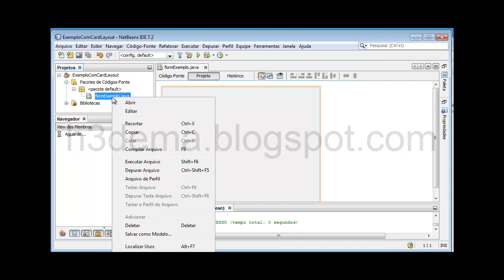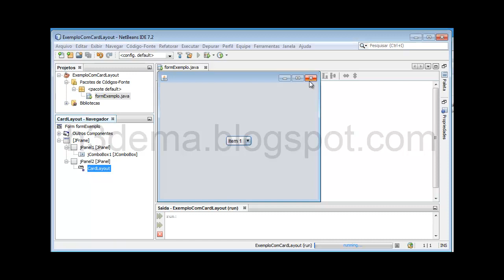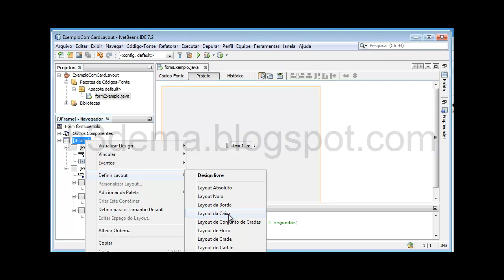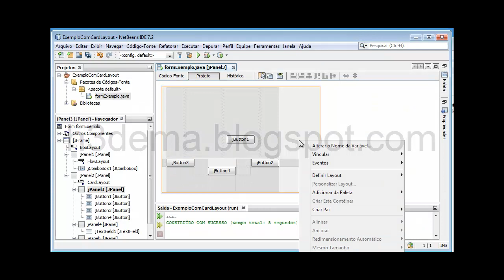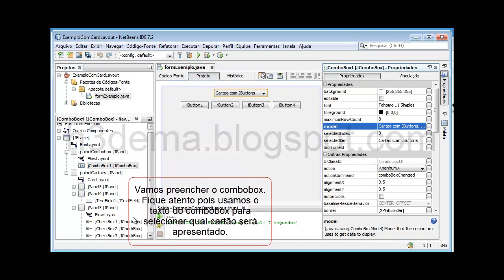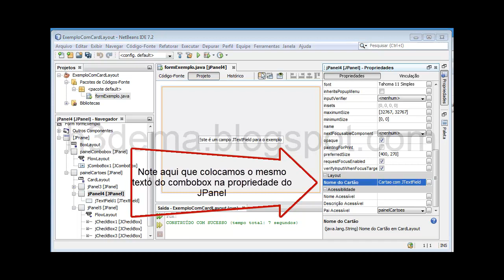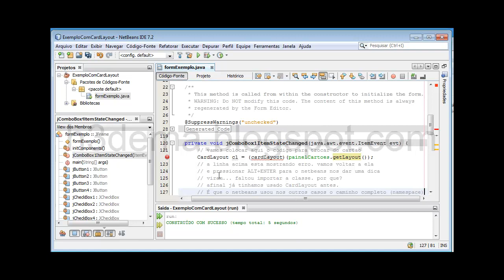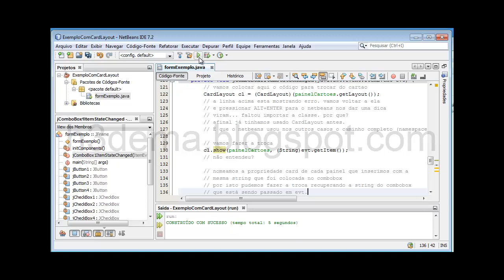Como utilizar LayoutManager com Netbeans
Este é um exemplo de criação de uma form com CardLayout, FlowLayout e BoxLayout